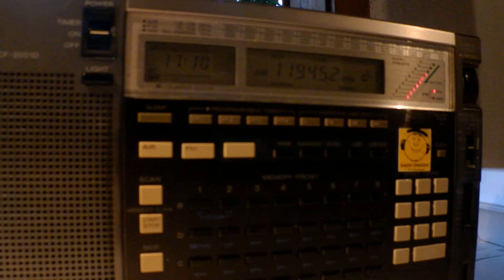30 07 2015 Radio Japan NHK World in Japanese to SoAf 1709 on 11945 Issoudun